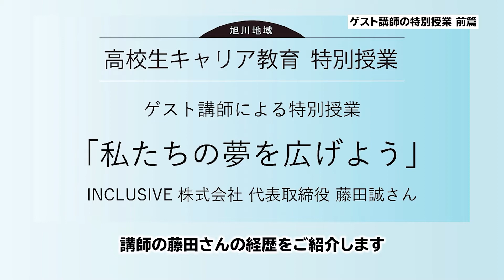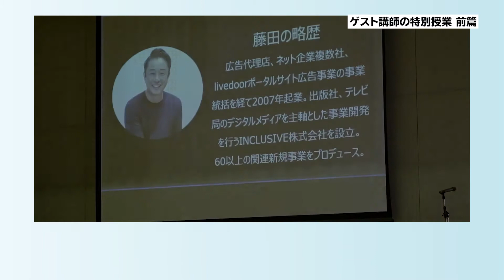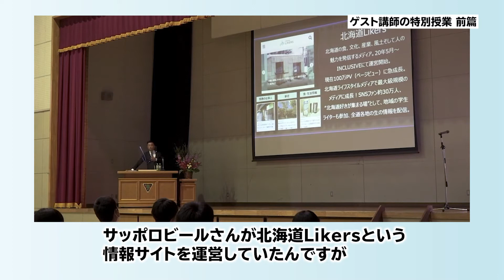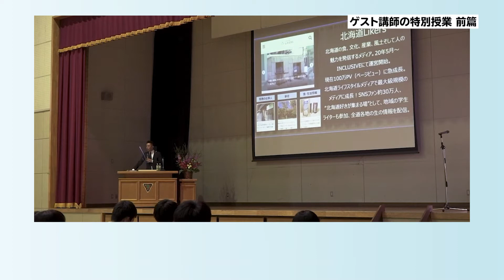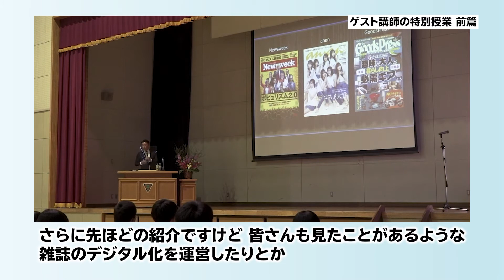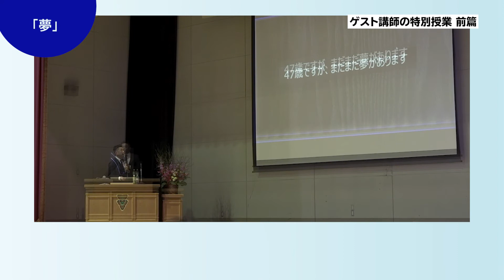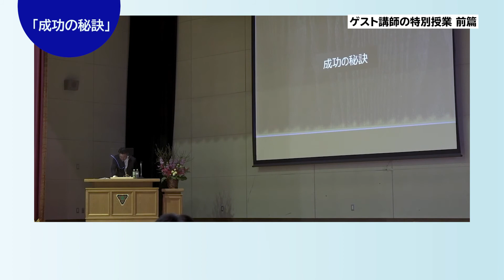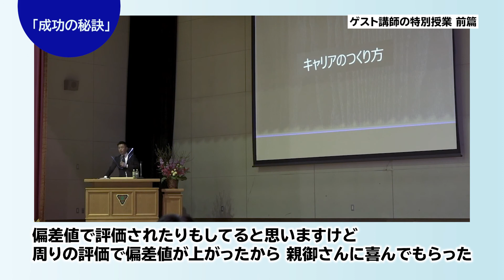④ 旭川地域 高校生キャリア教育特別授業 ～ゲスト講師特別授業 前篇～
2021年3月12日（金）に旭川明成高校の総合的な探究の時間をお借りし、総合探究型キャリア教育情報サイト「HATCHannnel（はっちゃんねる）」を使用した授業を実施しました。

◆総合探究型キャリア教育情報サイト「HATCHannnel（はっちゃんねる）」